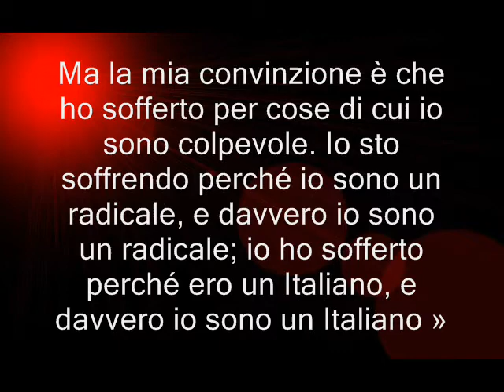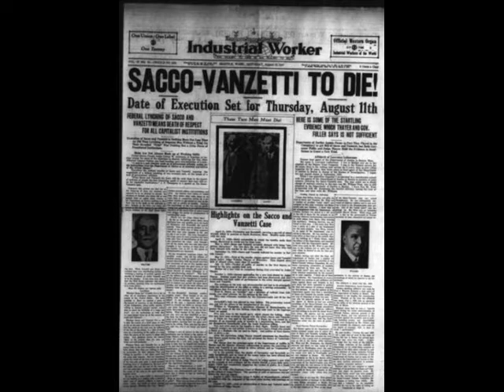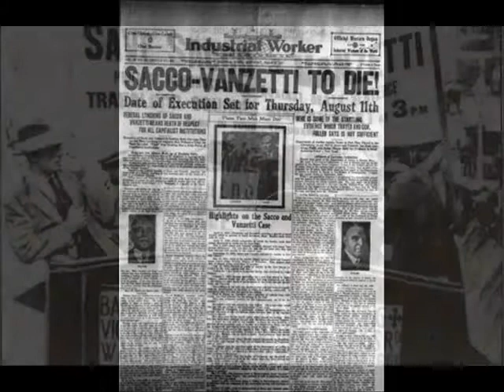NICK & BART - Jaramillo - Anibaldi Collection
Vennero arrestati, processati e giustiziati sulla sedia elettrica negli Stati Uniti negli anni venti, con l'accusa di omicidio di un contabile e di una guardia del calzaturificio «Slater and Morrill». Sulla loro colpevolezza vi furono molti dubbi già all'epoca del loro processo; a nulla valse la confessione del detenuto portoricano Celestino Madeiros, che scagionava i due.

Sacco di professione faceva l'operaio in una fabbrica di scarpe mentre Vanzetti - che gli amici chiamavano Trumlin - gestiva una rivendita di pesci. Furono giustiziati sulla sedia elettrica il 23 agosto 1927 nel penitenziario di Charlestown, presso Dedham.

Nel 1977 Michael Dukakis, governatore dello Stato del Massachusetts, riconobbe ufficialmente gli errori commessi nel processo e riabilitò completamente la memoria di Sacco e Vanzetti.

Powered by Anibaldi.it@Network